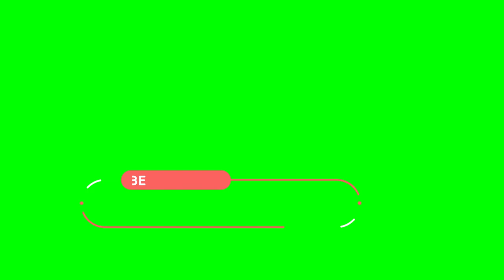Green Screen effects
Green screen effects are useful to online teaching and youtube video makers